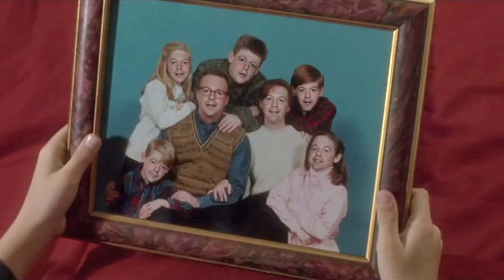Video Editing of Talking Heads and Effects